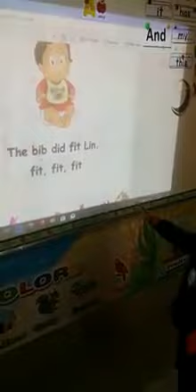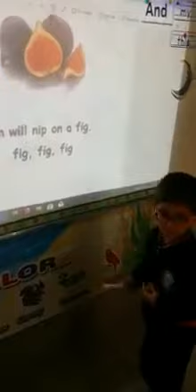Reema_International_School Super readers of Kg3E#International_School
Yes we are an Esl class and we are still in our first term ..but we are super reader and we can do it
We can read and we can step over all difficulties 💪💪💪💪
Super readers of Kg 3 E with T. Salam 👩‍🏫👩‍🏫